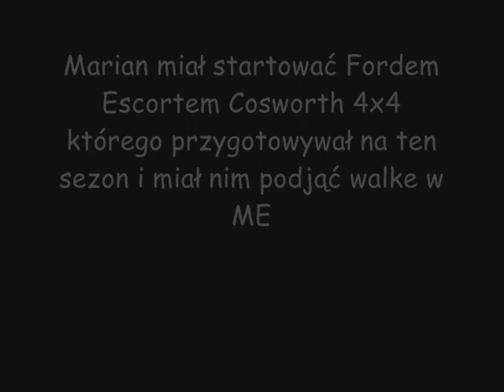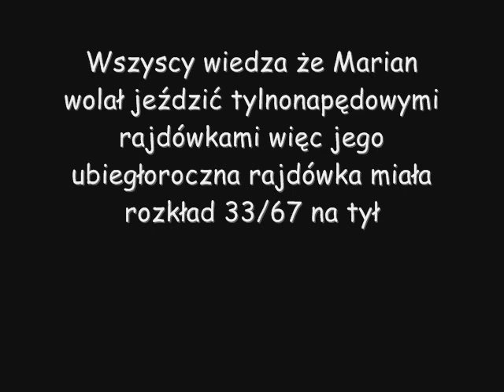Marian Bublewicz 20 Luty 1993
Ku czci wielkiego rajdowca w 18 rocznice śmierci dedykuje mu ten filmik co prawda za bardzo sie nie postarałem ale mam nadzieje że doceni ktoś to że skleiłem go z wielkiej kupy innych i dodałem zdjęcia tak aby było wiadomo jak zginął "Bubel" Przepraszam wszystkich że w większości podparłem sie ich materiałami ale kolejny filmik z całym życiorysem będzie bardziej mój